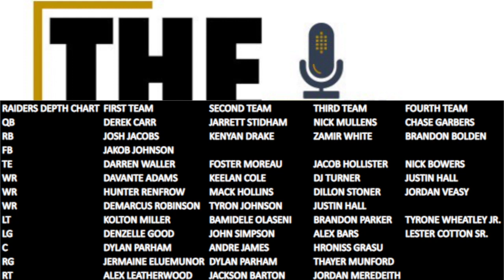How good CAN THE LAS VEGAS RAIDERS OFFENSE BE? | The Sports Brief Podcast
With many solid additions to the Las Vegas Raiders offense in the offseason, the sky seems to be the limit for the unit. But the question always has to be asked as to how good it can be.

How good CAN THE LAS VEGAS RAIDERS OFFENSE BE?